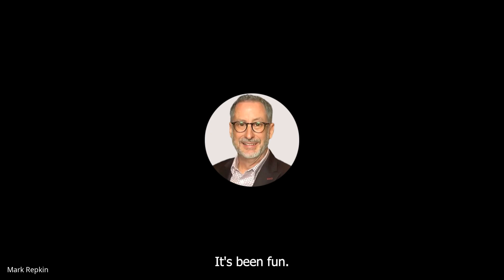Mark Repkin and Matt Wilhelmi - Sales Leadership Development - pt 2 of 3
Getting vulnerable with your sales results is one of those testaments that Mark preaches on. You have to get comfortable being uncomfortable with your sales process if you want it to change.

Mark goes through some tips for expanding offerings.

Matt tells a "Sales Story" where a company became a staple for his desire to uncover the root cause of issues.

Mark shares his Motivation Paradox of Failed Sales Leaders and then goes through how to ask questions to illicit change.